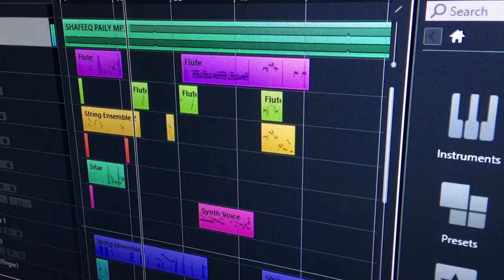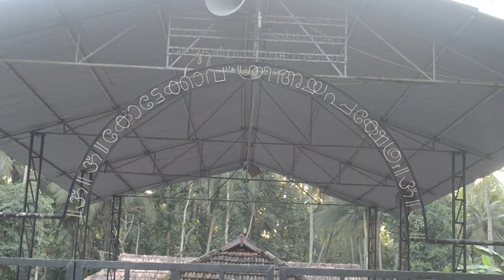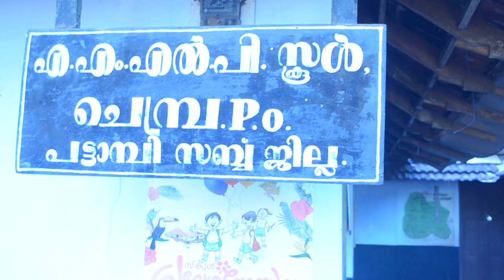new pailippuram album song